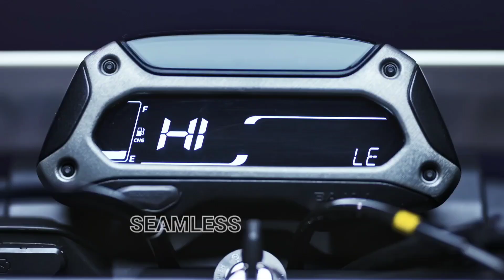freedom cng going well !!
About CNG:-